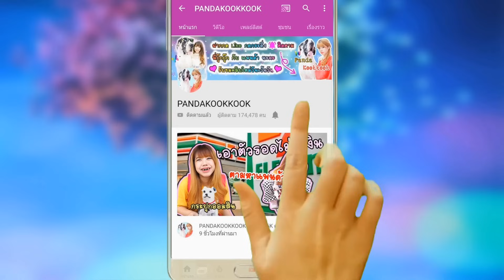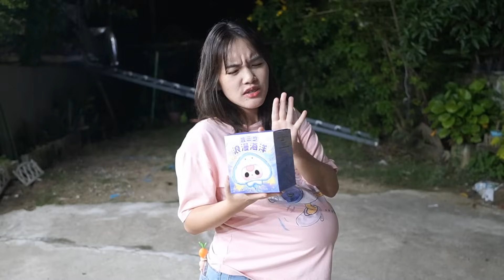เด็กชายนิสัยไม่ดี ท้องโต เพราะ ล้อเลียนคนท้อง!